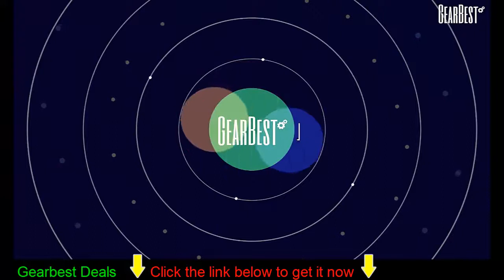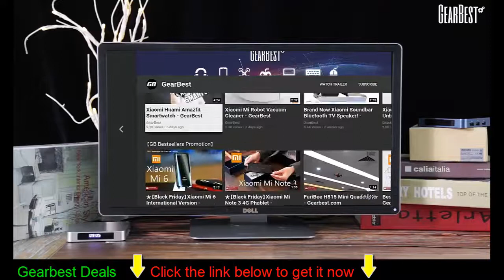SCISHION AI ONE Android 8.1 TV Box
Main Features
● Android 8.1 OS for fast running
● LED display for clearly time displaying
● Voice control function for convenient operation
● Bluetooth 4.0 and 2.4GHz WiFi for fast connection
● 4GB RAM and 32GB ROM for fluent data process and storage
● USB 3.0 for quick data transferring and low consumption
● HDR technology for 4K display